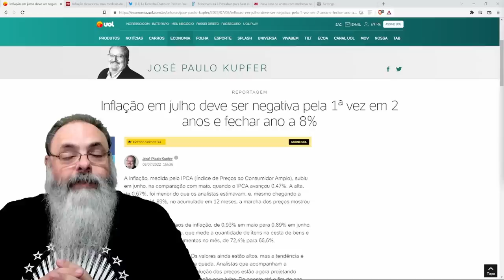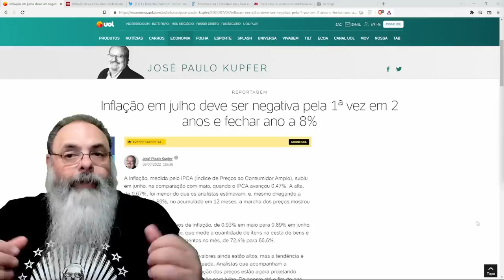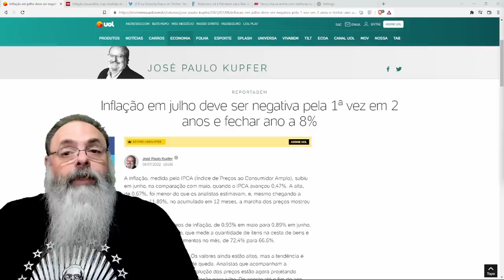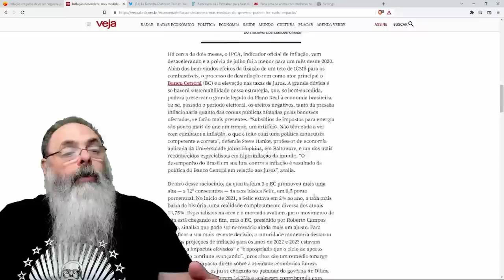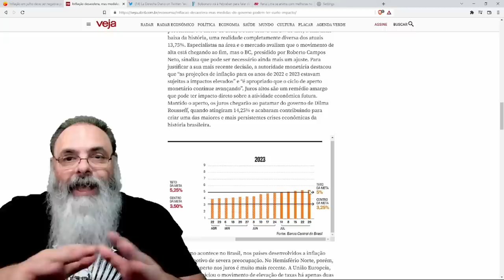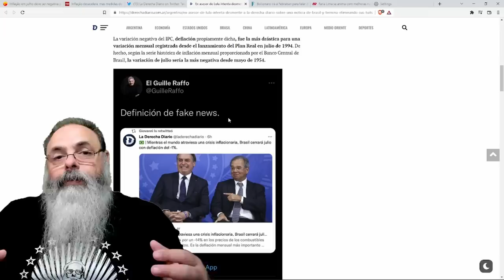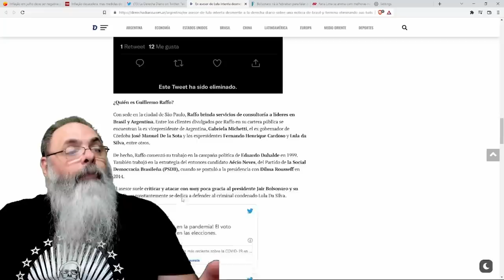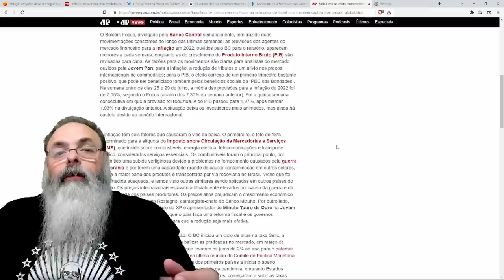Inflação BRASILEIRA SURPREENDE positivamente e ECONOMIA está OTIMISTA para 2022, mas e 2023?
Ajude o canal:

16vmNcrA4Mvf7CaRLirAmpnjz1ZH3bWNkQ (Bitcoin)
LSCnrubCVcpuLrGTTLMqpwRTXvYz7vMbbA (Litecoin)
0x28aec946919c70e5e25d7c6785ede7622278b463 (Ethereum)
nano_1s6i6xwujzqnmie8nc3x8rfumdnebpsd6h4cp9wgkcpk4eb1xn5u7n48ok5b (Nano)
0x1302536c28695e47aaedd020aaf39f500cf6c22f (BNB)